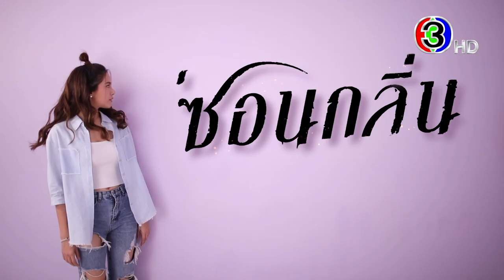ซ่อนกลิ่น EP.11 คืนนี้ 20.20 น. | 3Plus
"ดูละครย้อนหลัง" เรื่อง ซ่อนกลิ่น ตั้งแต่ EP.6 เป็นต้นไป รับชมฟรีได้ทาง 3Plus ทั้ง ch3plus.com และ 3Plus Application หลังทีวีออนแอร์แล้ว 1 วัน. พิเศษสำหรับสมาชิก 3Plus Premium สามารถชมละครย้อนหลังแบบต่อเนื่องแบบไม่คั่นเบรคได้ตั้งแต่เที่ยงคืน

ซ่อนกลิ่น ออกอากาศ ทุกวันศุกร์ - อาทิตย์ เวลา 20.20 น. ช่อง3 กด33

 เรื่องราวของร่างทรงยุค 5G ที่เห็นทั้งผี เห็นทั้งหวย แถมยังสวยจนเตะตาสารวัตรหน้าใหม่ และได้กลายมาเป็นผู้ช่วยด้านไสยศาสตร์ให้นายตำรวจหนุ่ม เล่นงานตัวการที่ทำให้แม่ของเธอต้องนอนเป็นผักอยู่ที่โรงพยาบาล เมื่อภารกิจเข้ามาปะทะ ทำให้ความรักเกิดมาปะทุ แต่มีสะดุดนิดหน่อย เมื่อนายแพทย์หนุ่มชื่อปรานต์ปรากฏตัวขึ้น แรก ๆ ก็จะมาหลอกใช้ความสามารถของซ่อนกลิ่น แต่ตอนหลังกลับดันมาตกหลุมในความน่ารัก เรื่องราวรักสามเส้าจึงมาคู่กับภารกิจเสี่ยงตายและความฮา

นำแสดงโดย : ซ่อนกลิ่น, ปรมะ อิ่มอโนทัย, รณิดา เตชสิทธิ์, กัมมัญญ์ กลมแก้ว, ฉัตรฑริกา สิทธิพรม, ศรุต วิจิตรานนท์, วิวิศน์ บวรกีรติขจร, ศุภชัย สุวรรณอ่อน, จตุรงค์ โพธาราม, โกสินทร์ ราชกรม

บทประพันธ์โดย : ซ่อนกลิ่น
บทโทรทัศน์โดย : สิริวัฒน์69
กำกับการแสดงโดย : หนุ่ม กษาปณ์ สัมมาบัตท์
ผลิตโดย : ค่าย สเต็ปเพาเวอร์ทรี
ควบคุมการผลิตโดย : อุ๊ พัชนี จารุจินดา